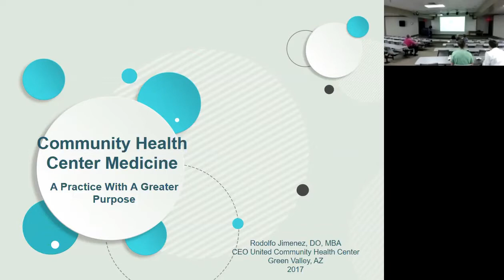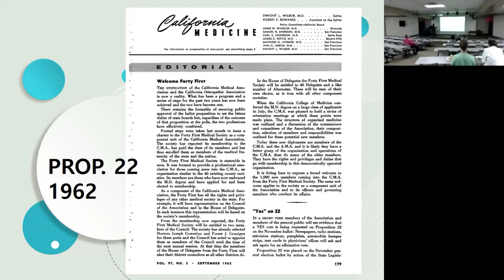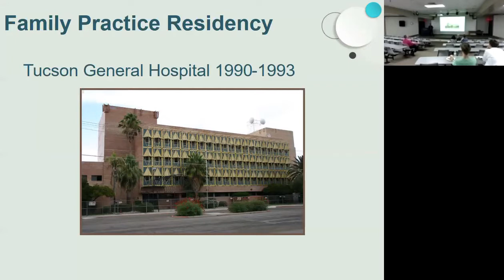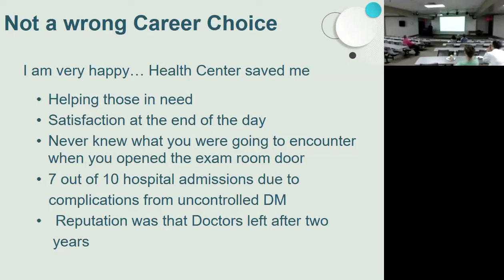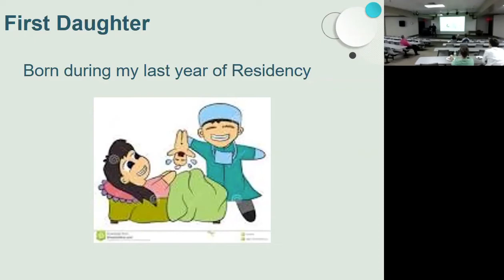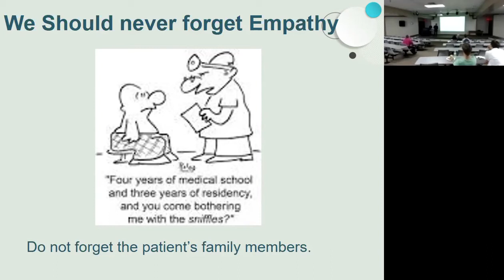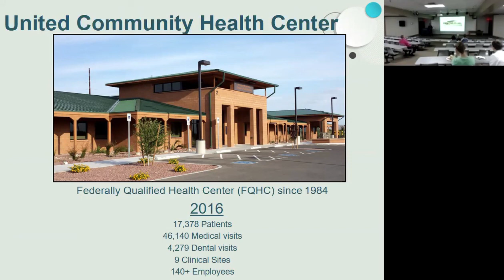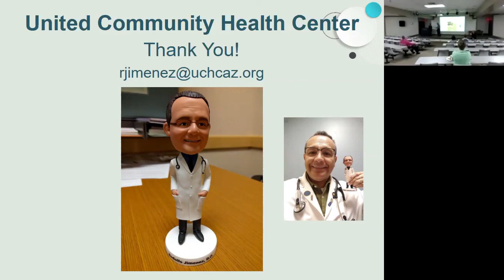2017 Hero Healer Lecture Series--Dr. Rodolfo Jimenez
The 2017 Hero Healer Seminar was held on April 18, 2017. Dr. Rodolfo Jimenez lectures on "Community Health Center Medicine, A Practice with a Greater Purpose".